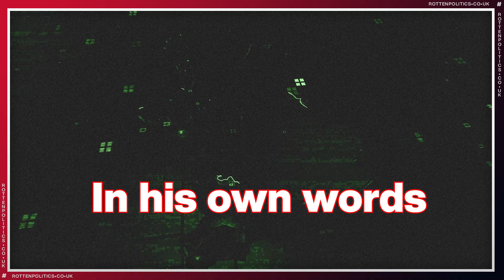Soros Biden Obama fingers in the Ukraine pie